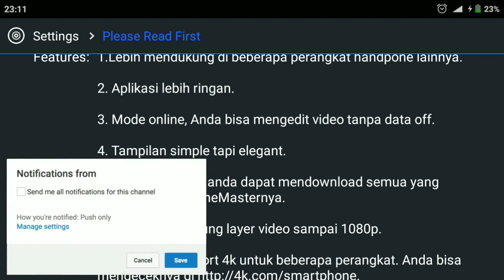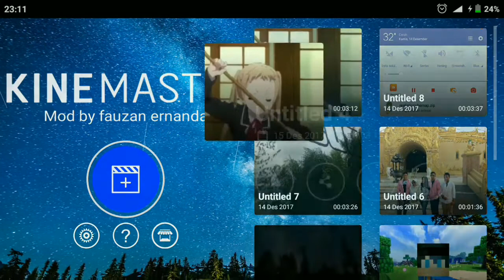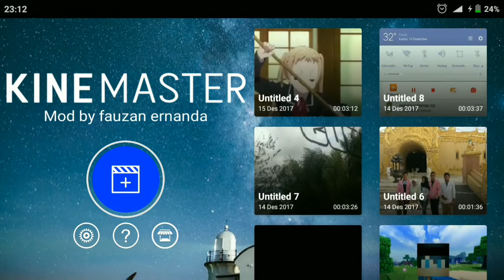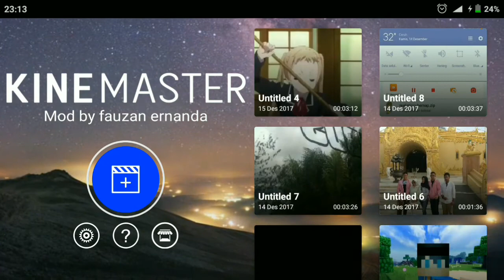NEW!!! KINEMASTER Pro All UNLOCK Dan Support Video Layer Terbaru (No Root)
Halo minnasan
So di video kali ini kita akan bagi Bagi kinemaster pro yang baru aja rilis dan support beberapa layer video dengan tampilan modem terbaru yang lebih elegan.

Sebelum kalian nonton video ini kalian harus :
√SUBSRIBE GRATIS
√SHARE KE KAWAN KALIAN

🕳Mau kirim map kreasi kalian kirim kesini aja eaa
👉Dengan Chat pribadi 4 mata sama gua hehehehehe

🐈Survival series
🐈Showcase Texture pack
🐈Showcase Shaders
🐈Showcase addons
🐈Comes Alive series

LINK DOWNLOAD

ALAT PENGEDIT VIDEO
1.KINEMASTER
2.POWERDIRECTOR
3.FILMORA GO

ALAT PENGEDIT THUMBNAIL
1.PIXEL LAB
2.PIC SAY PRO

👉Ingin ngobrol lebih lama lagi sama gua silahkan cek link dibawah ini eaa
Id Line : arfannavizi9
Gamertag : arfannavizi4

STAY BE A GAMERS AND BE ON YOUR SELF BYE BYE